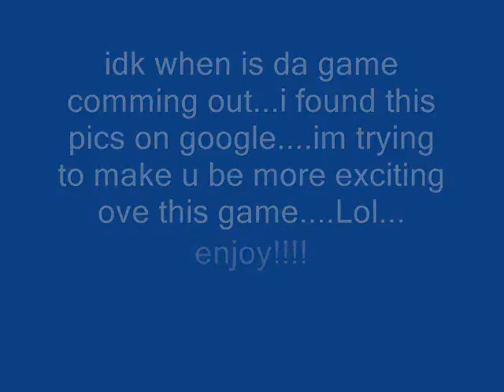Peace Walker Pics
this game is going to be great!. enjoy!!!